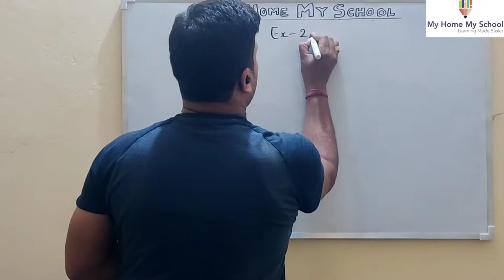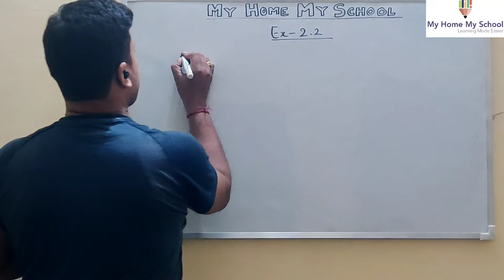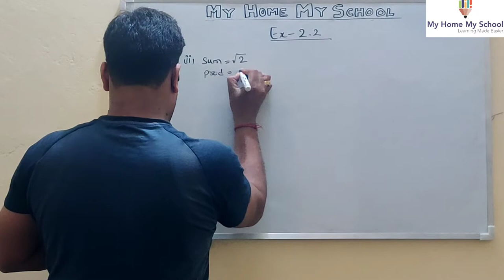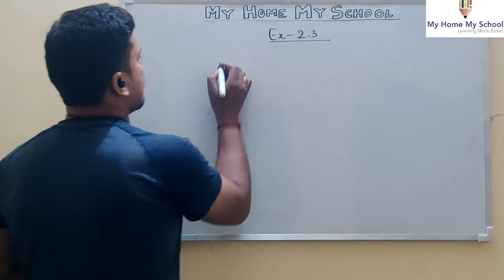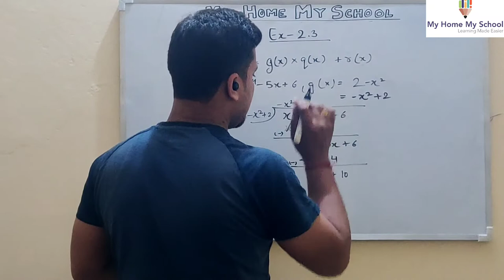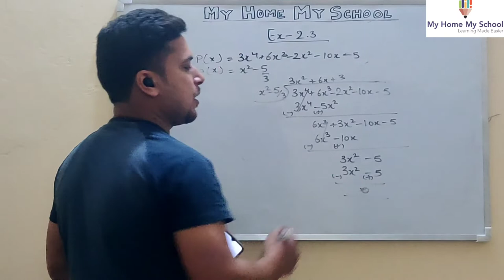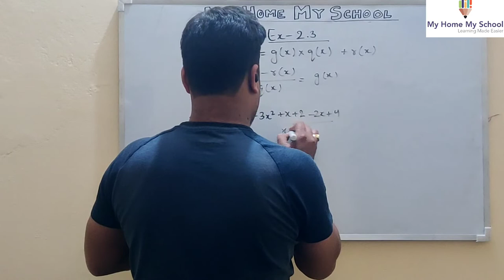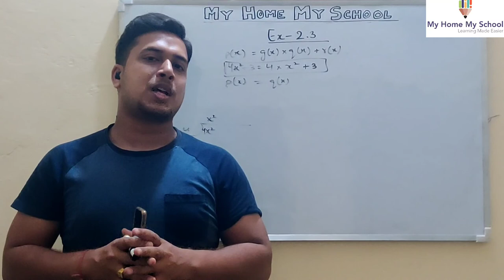Class 10 Chapter 2 Polynomials || Complete Q/A || MyHomeMySchool || Sunil Rastogi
This video covers the questions on topics that are part of Chapter 2 : Polynomials from Class 10th NCERT. This video covers the questions from NCERT Textbook. Below is the list of topics for which questions are covered in this Video:

1. Polynomials?
2. Degree of Polynomial
3. Zeroes of Polynomial
4. Geometric Representation of Zeroes of Polynomial
5. Relationship between Zeroes and Coefficient of Polynomial
6. Standard form of Polynomial
7. Division Algorithm

This video only covers the NCERT Problems, The concept explanation has been covered in below video: